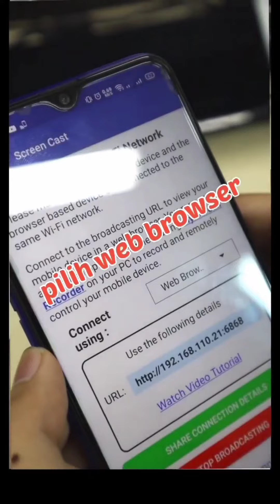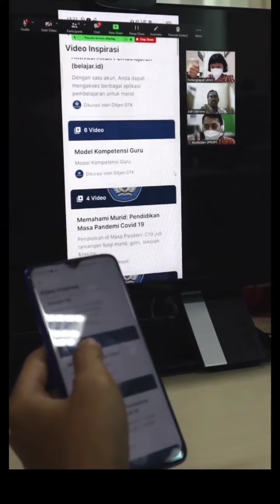Cara Berbagi Layar HP ketika ZOOM Meeting Google Meet di Laptop PC